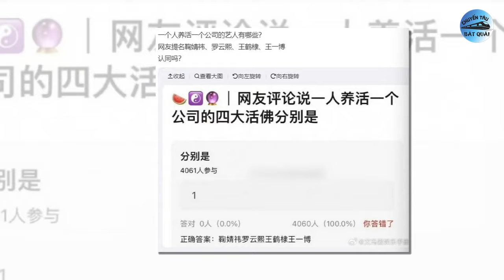Cúc Tịnh Y cùng Vương Nhất Bác còng lưng nuôi, Điều quan trọng nhất mà Dương Mịch cần làm lúc này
1. Dương Mịch bị Triệu Lệ Dĩnh, Lưu Diệc Phi vượt mặt trong năm nay.
2024 là một năm đáng quên nhất trong sự nghiệp của Dương Mịch khi 3 dự án của cô gồm có Hồ Yêu Tiểu Hồng Nương: Nguyệt Hồng, Cáp Nhĩ Tân 1944 và Không Có Gì Mà Một Nồi Lẩu Không Thể Giải Quyết đã liên tiếp thất bại. Không những thế, người đẹp Cung Tỏa Tâm Ngọc còn phải nhận nhiều phản hồi tiêu cực về diễn xuất và điều này cũng đã khiến danh tiếng của cô bị ảnh hưởng nặng nề.
2. Bốn nghệ sĩ còng lưng nuôi cả công ty.
Sina đưa tin mới đây một bảng tổng kết các nghệ sĩ có sức ảnh hưởng lớn, "nuôi sống" cả một công ty quản lý đã đưa ra 4 cái tên Vương Nhất Bác , Vương Hạc Đệ, La Vân Hi, Cúc Tịnh Y. Theo đó, dù công ty có nhiều nghệ sĩ nhưng danh tiếng lớn và đem lại nguồn thu đáng kể chỉ có 4 ngôi sao trên, không những vậy họ còn kiếm tài nguyên cho các đồng nghiệp.
3. Dàn sao 10X triển vọng của Hoa ngữ, nữ chính Trường lạc khúc góp mặt.
Ở thời điểm hiện tại, thế hệ diễn viên trẻ sinh sau năm 2000 bắt đầu ghi dấu ấn trên đường đua phim ảnh. Trong số đó, các diễn viên như Triệu Kim Mạch, Bao Thượng Ân... đang dần chiếm lĩnh thị trường phim cổ trang thần tượng trong 2 năm vừa qua. Mới đây, Đặng Ân Hy- nữ chính Trường lạc khúc cũng góp mặt.